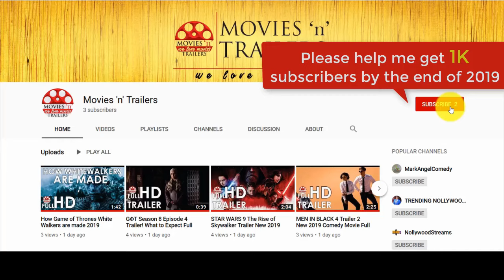Suits Season 9 Ep. 4: Put on your BIG BOY pants, Harvey Full HD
Donna Paulsen preps Harvey to meet her father, who apparently dissents Harvey.

Genre: Drama, Legal

Credits
Creator: Aaron Korsh
Stars: Gabriel Macht, Patrick J. Adams, Meghan Markle